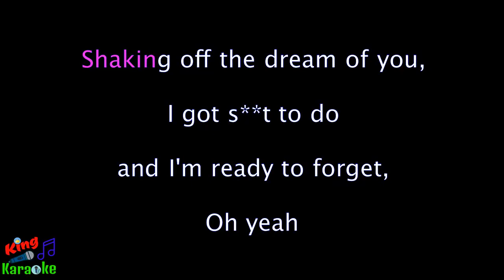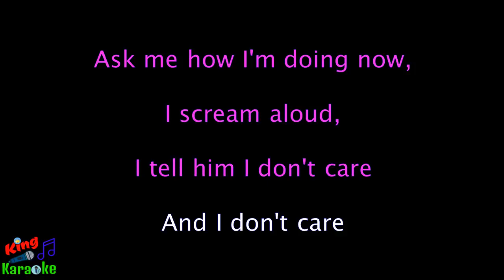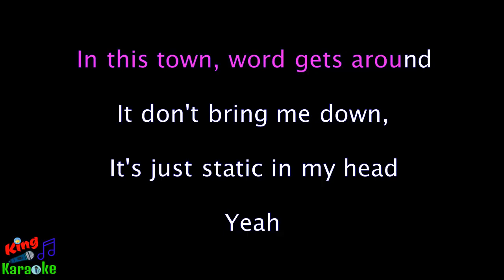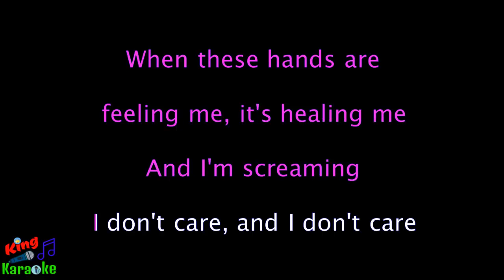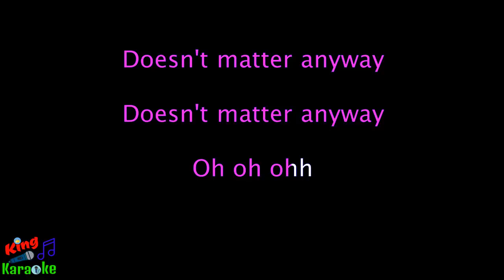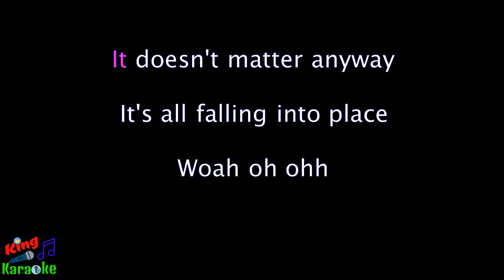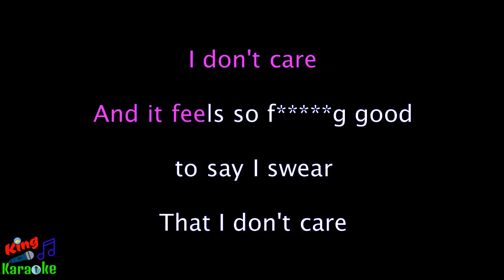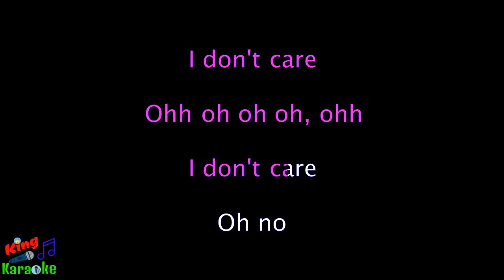🎤 Cheryl - I Don't Care (Karaoke) - King Of Karaoke